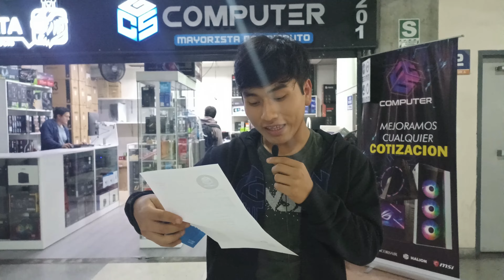DONDE COMPRAR MI PC GAMER - CYBERPLAZA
Si quieres adquirir TU PC GAMER puedes escribirme al 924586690
Estamos ubicados en CYBERPLAZA 3ER PISO 2A 102
PREGUNTA POR CHIRU